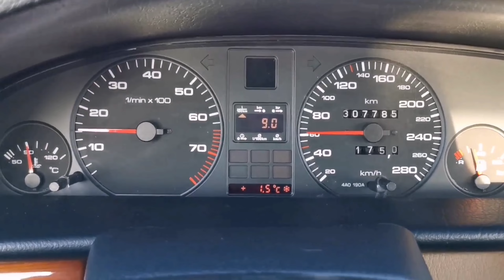1992 Audi 100 C4 2.8 V6 Avant Quattro